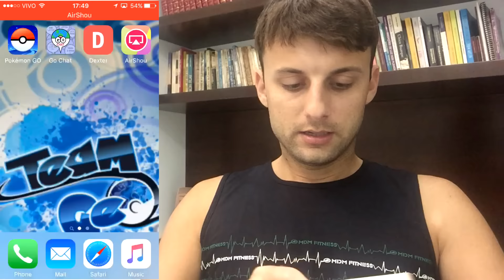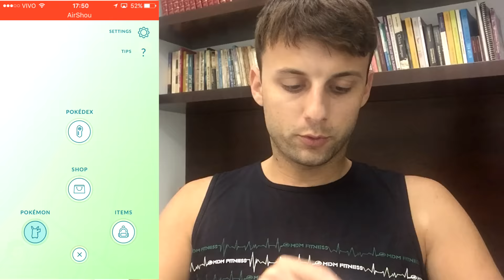Continue Jogando Pokemon Go Limitado! Bonus Diário!!!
Pokemon Go Gameplay trazendo a vocês mais notícias! É possivel continuar jogando pokemon go de maneira limitada, não esqueçam de coletar o bonus diário! O jogo está bloqueado em todos os países exceto os que ja tiveram o beta até que os servidores  estabilizem, em poucos dias teremos o jogo completo aqui no Brasil!

PokeAmigos!

Tem notícias frescas que ainda não foram postadas aqui?

Para participar do Time GeO todos os números estão na descrição deste vídeo ou no nosso Fan Page Oficial do Facebook